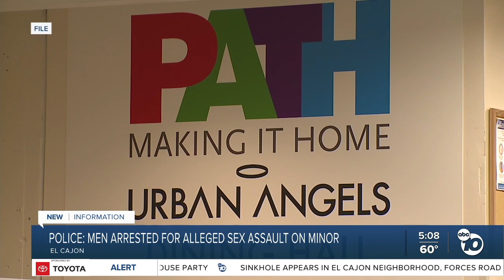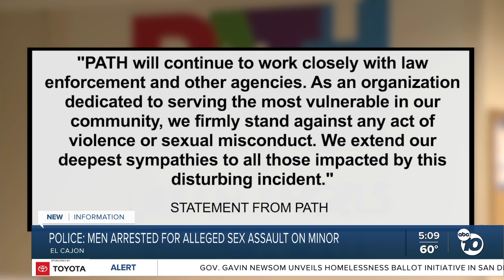Taxpayers paid for El Cajon motel room where minor was allegedly sexually assaulted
The mayor of El Cajon wants to stop a program that temporarily houses homeless people in hotels after two convicted sex offenders allegedly had sex with a minor in a taxpayer-funded motel room.